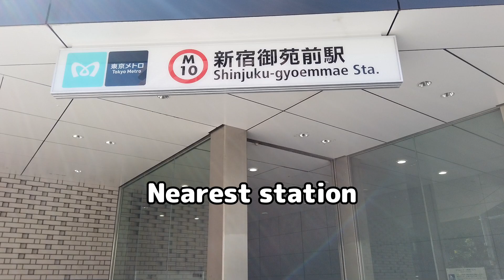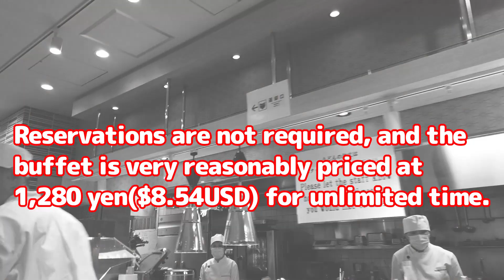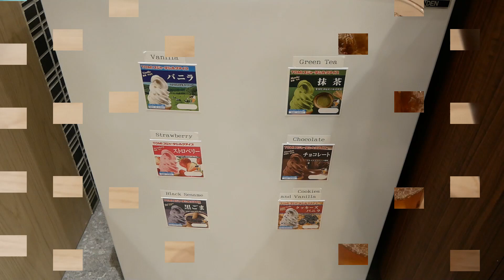All-you-can-eat Udon, Tempura, Curry & Japanese buffet at a hotel restaurant in Shinjuku for only $8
Periodical “AYA'S HONEST ASSESSMENT OF THE LIST OF RESTAURANTS YOU SHOULD GO TO”:

I went to the lunch buffet at Gomaichi Shinjuku Gyoen branch, which opened in October 2023.
It is an all-you-can-eat buffet of Japanese and Western dishes including udon for an unlimited period of time.
The restaurant opens at 11:30 a.m., but there were already customers waiting in line before the store opened.
There are about 70 seats in the restaurant. I entered the restaurant as soon as it opened, but by 12:30 p.m., the restaurant was full.
When the freshly fried tempura runs out, it is replenished.
Udon, curry, and other Japanese and Western dishes are available, all of which are all-you-can-eat.
Ice cream for dessert is also popular, and on the day we visited, there were six kinds available for all-you-can-eat.
I had strawberry ice cream and green tea.
Everything is self-service.
Reservations are not required and you can easily go there, so why not have lunch with your neighbors?
I recommend it for those who want to eat as much as they can.
It is nice to be able to have all-you-can-eat lunch for only 1,280 yen in Shinjuku.

Price Adult: 1,280 yen/$8.54USD
　　　Child (elementary school student): 640 yen/$4.27USD
　　　Preschool children free

■ Suggested videos
【Unlimited time! All-you-can-eat over 30 kinds of exquisite sushi made by chefs right in front of you】
All-you-can-eat A5 marbled wagyu beef, premium tongue, and over 100 sides at Takeda Shibuya in Japan